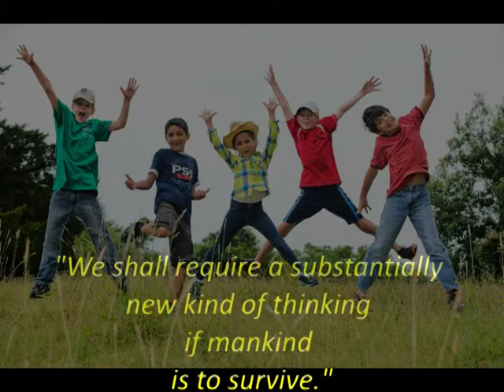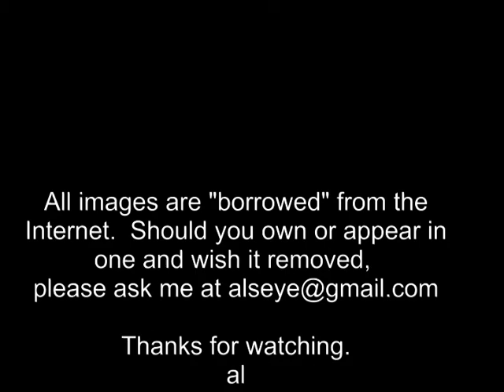where shall I Be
I was looking for something to write a song about and stumbled upon an old gospel song called "Where Shall I Be"  If you like it, please pass it on.